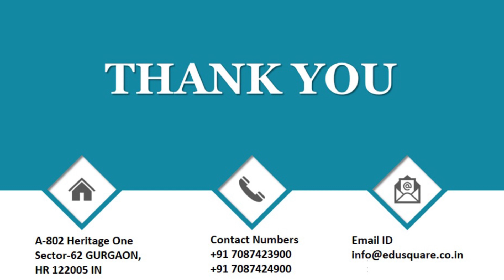NCERT 7th Ch 1 Nutrition in Plants Q12